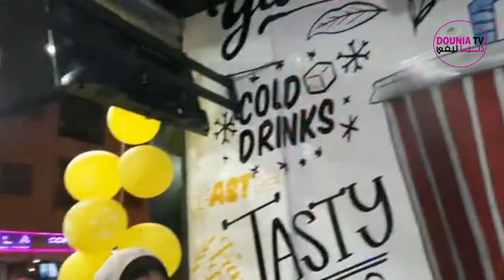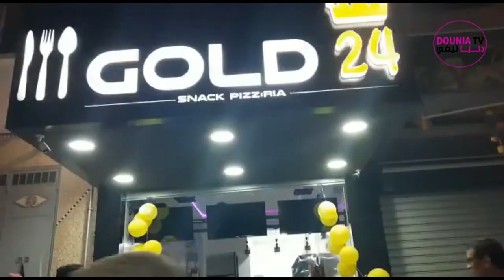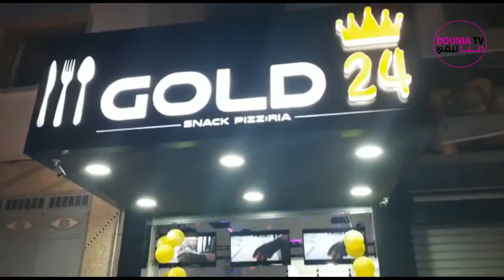حفل افتتاح محل جديد للوجبات السريعة تحت اسم fast food 24 شارع عبد الرحمان بن زيدان حي السلام أكادير